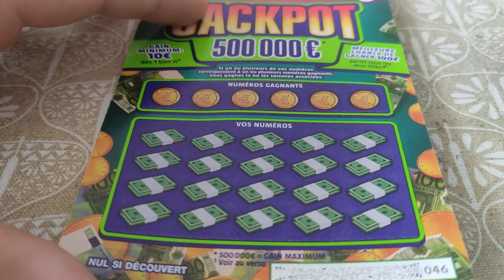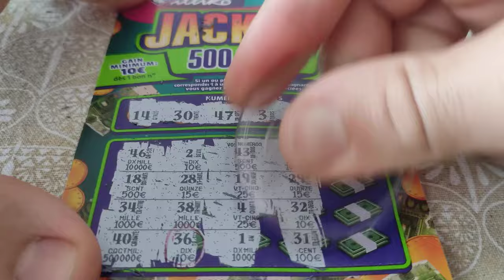Jackpot de la soirée 🥰 où sont les 500 000€ FDJ 😚